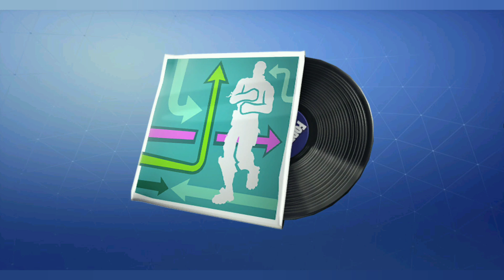Fortnite *LEAKED* Lobby Music- "Marathon"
Thanks to @FNBRHQ on Twitter for the leaks!